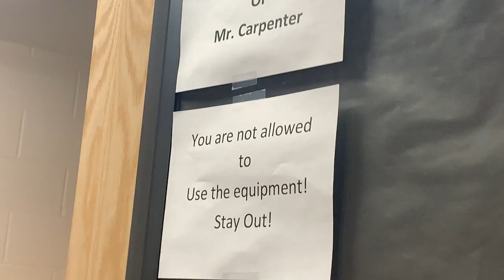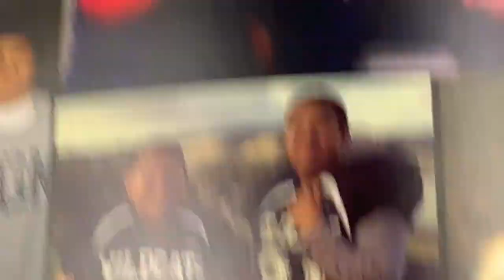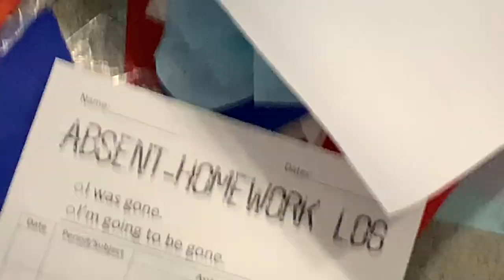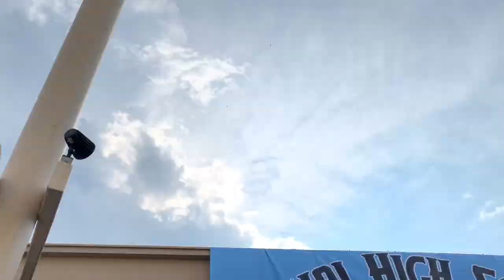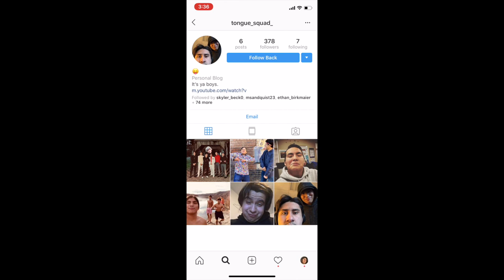Tongue Squad Vlog#12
Tongue Squad Graduated Bitches!